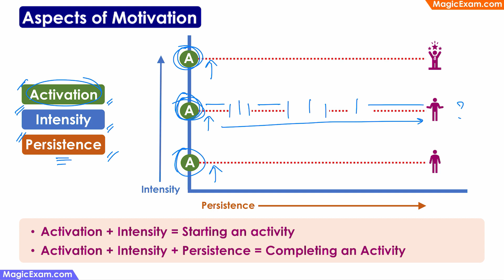Aspects of Motivation - CDP Concepts - हिन्दी Explanation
Aspects of Motivation

Activation
Intensity
Persistence

Activation + Intensity = Starting an activity
Activation + Intensity + Persistence = Completing an Activity